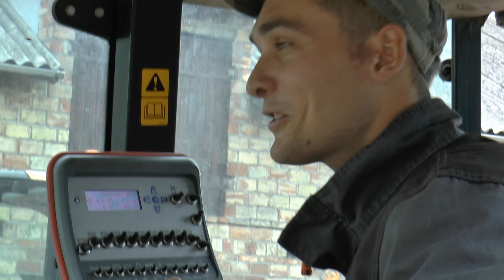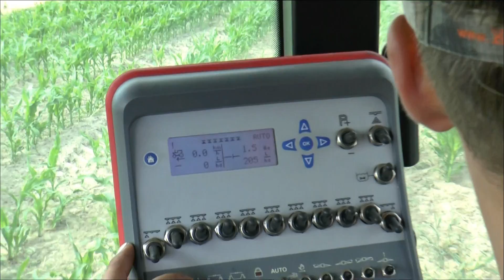Opryskiwacz Kverneland Rau iXtrack B28 + Case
Opryskiwacz kolegi -pierwsze pryskanie belka 24 metry